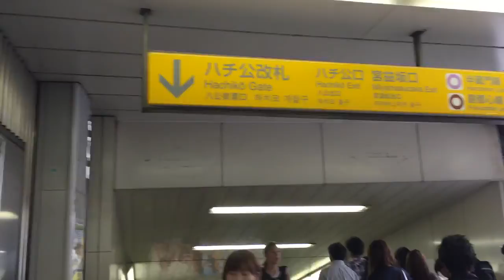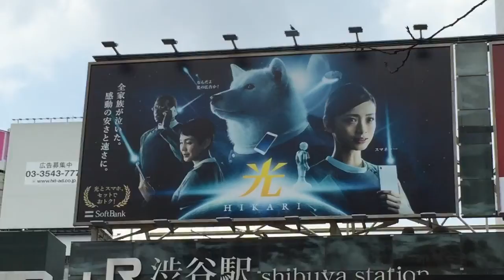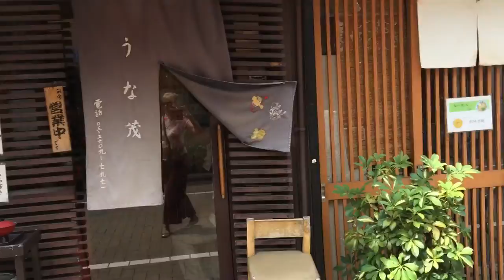Япония. В гости к Вадику